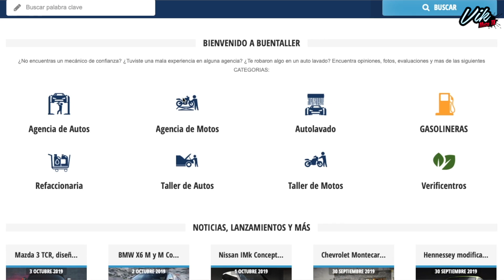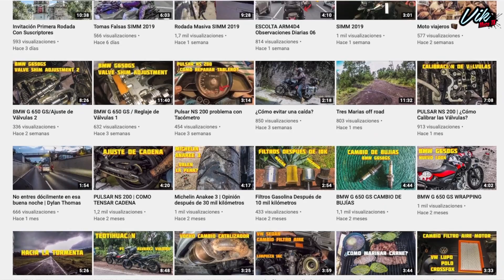MOTOS PARA IRTE A LA CHING@DA! Cuál te comprabas? TOP 5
En este video recorro los poasillos del salon internacional de la motocicleta 2019 SIMM junto con Lobo para buscar su TOP 5 motos ideales para irte a ushuaia o a la shing@ada XD Motos adventure de marcas como Triumph, BMW, DUCATI, ROYAL ENFIELD e INDIAN!

Motos de precios variados aunque la mayoria supera los 300 mil pesos :O pero sin dudad son motocicletas con las que podrás hacer kilómetros como campeón! Cuál sería la moto ideal para ti?

Si quieren que hagamos un video de un top de motos adventure o motos para rodar de menor costo, dejenlo en los comentarios y me lanzo con el lobo a buscar esos modelos.

Los invito a ver el video de MOTOS PARA MILLONARIOS que grabé junto con Javi Ávila en el SIMM 2019.